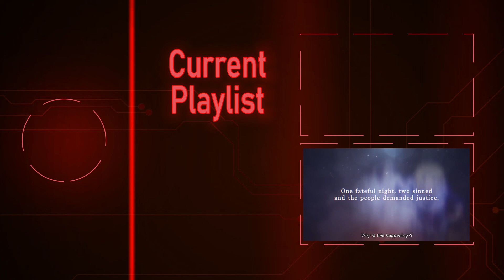Chapter 8-6: Flames of Atonement 【Tales of Crestoria | Game Movie】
Kanata travels to the Arabumi Plateau, full of newfound resolve to unleash his blood sin to change the world. But an unexpected reunion awaits.